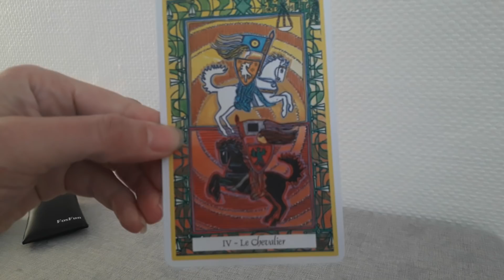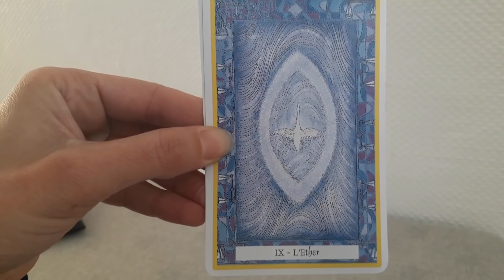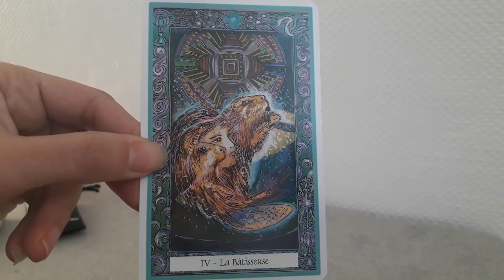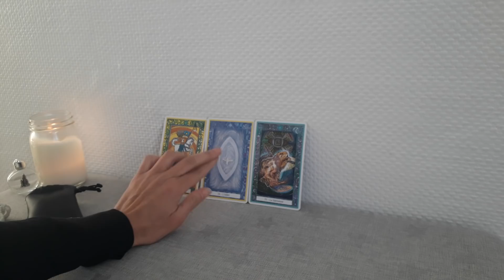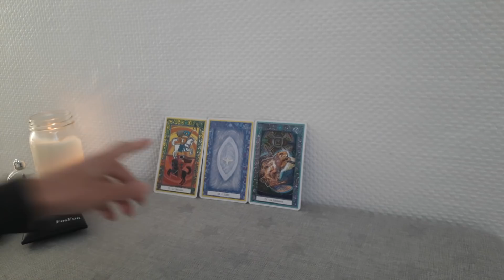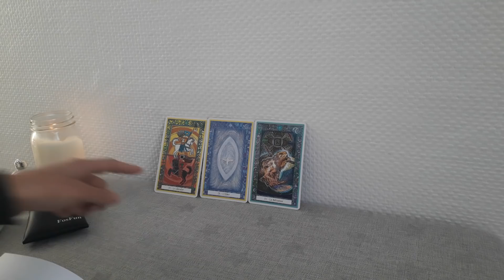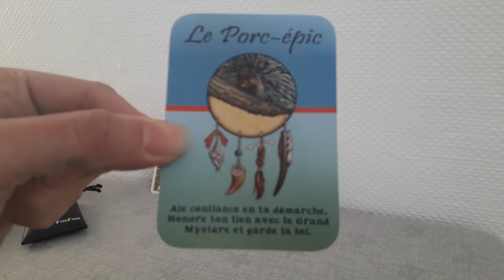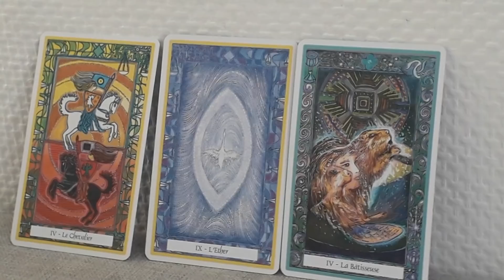FJ Féminin Sacré, Masculin Sacré sur la route de la réunion...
Je suis désolée pour le son, avec un casque c'est beaucoup mieux!
Ici il est question de bâtir, de construire, et aussi que dans l'amour il n'y a pas séparation!

Énergie du jour pour le Couple divin, Masculin Sacré et Féminin Sacré:
Situation actuelle, et possibilités d'avenir.

Si cette guidance résonne, te parle c'est qu'elle est pour toi! Si elle ne te parle pas, c'est qu'elle n'est pas pour toi, une autre fois peut-être!😊
Ceci est une guidance générale.

Pour une guidance personnelle adaptée à ta situation, informations et prise de rendez-vous:

Retrouve d'autres guidances du Sacré Féminin en audio à écouter partout sur Soundcloud:

Les jeux de cartes que j'utilise:

Si tu veux te procurer le jeu La Féminitude:

Si tu veux te procurer l'oracle de Belline:

Si tu veux te procurer Le grand jeu de Mademoiselle Le Normand:

Si tu veux te procurer l'oracle de la triade:

Si tu veux te procurer Le Jeu sur le Fémin Sacré "La Féminitude":

Les cartes médecines: